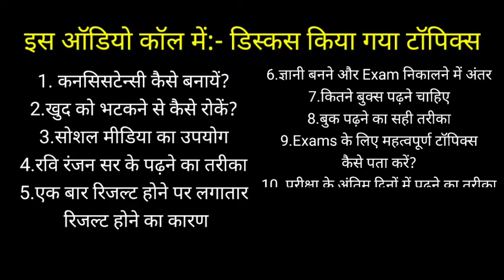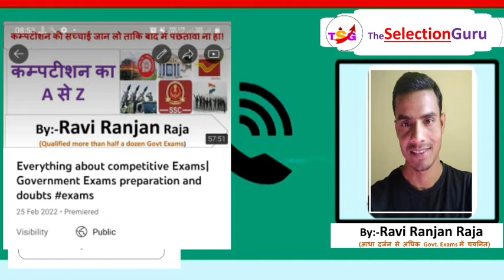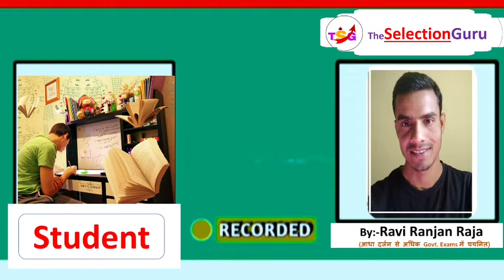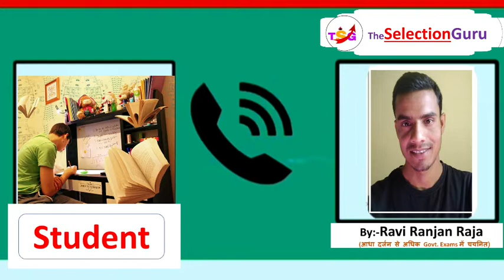How to use social media for exam preparation? Student-Teacher Conversation|Audio Call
इस ऑडियो कॉल में रवि रंजन सर और एक स्टूडेंट्स के बीच कॉम्पिटिटिव एग्जाम से सम्बन्धित विभिन्न पहलुओं पर चर्चा किया गया है। चर्चा का टॉपिक्स

1. कनसिसटेन्सी कैसे बनायें?
2.खुद को भटकने से कैसे रोकें?
3.सोशल मीडिया का उपयोग
4.रवि रंजन सर के पढ़ने का तरीका
5.एक बार रिजल्ट होने पर लगातार
 रिजल्ट होने का कारण
6.ज्ञानी बनने और Exam निकालने में अंतर
7.कितने बुक्स पढ़ने चाहिए
8.बुक पढ़ने का सही तरीका
9.Exams के लिए महत्वपूर्ण टॉपिक्स
10. परीक्षा के अंतिम दिनों में पढ़ने का तरीका

और भी...

Bihar Daroga

About "The Selection Guru " Edcom
A competitive Exams preperation institute located in Jehanabad, Bihar

Guided  by Ravi Ranjan Raja

The Selection Guru
theselectionguru
About  Ravi Ranjan Raja
Qualified more than a dozen Written Exams of Government Jobs.

Specialist/Expert of Objective type Exams

Our Facilities:-
GK/GS by Ravi Ranjan Raja
Math/Reasoning by Suraj Pratap
(Qualified written of SSC CGL exam + NTPC Railway first stage for all posts)

Important lessons and videos related to preparation of Different Government Jobs/Exams like UPSC CDS, ASSISTANT COMMANDANT, BPSC, BIHAR DAROGA, Bihar police, SSC CPO,CGL, SSC GD etc

We provide guidance mainly for objective type of Exams.

To get pdf of this lesson, important material and test series join on Telegram
👉👇The Selection Guru